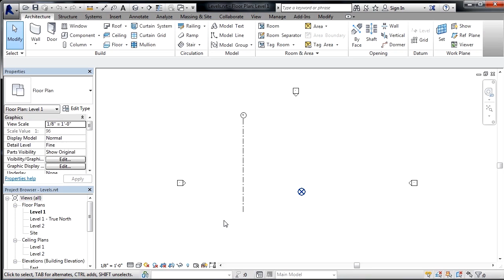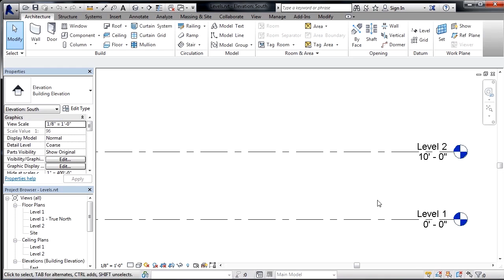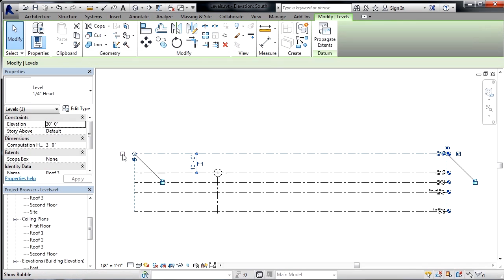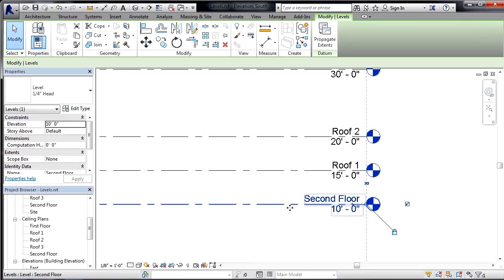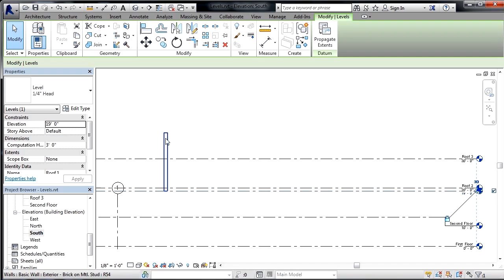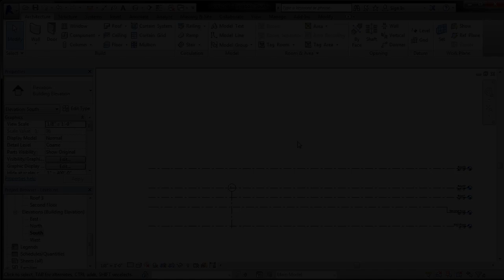Revit Architecture 2016 Tutorial for Beginners - Exploring Levels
An overview of using levels in Revit Architecture.

A level in Revit indicates an elevation in which something is drawn, and you can draw in either a section view or an elevation view. In this video tutorial, expert trainer Brian Myers explores levels in Revit Architecture 2016.